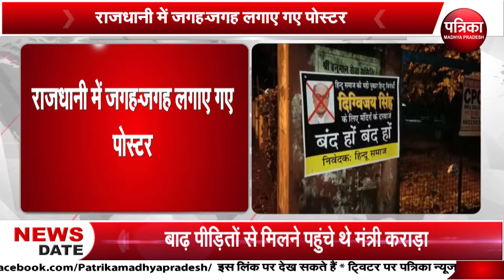Bhopal Digvijay को मंदिरों में बैन करने की मांग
भोपाल : दिग्‍विजय को मंदिरों में बैन करने की मांग
राजधानी में जगह-जगह लगाए गए पोस्‍टर
मंगलवार को दिग्विजय ने भगवा पर दिया था विवादित बयान
आज भगवा पहनने वाले लोग चूरन बेच रहे हैं-दिग्विजय
भगवा वस्त्र पहने लोग रेप कर रहे हैं-दिग्विजय